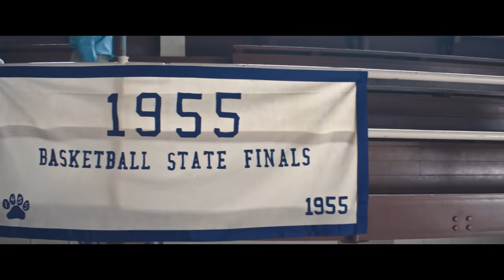Little Big Town - The Daughters (Official Music Video)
The official video for Little Big Town’s The Daughters.

Music video by Little Big Town performing The Daughters.